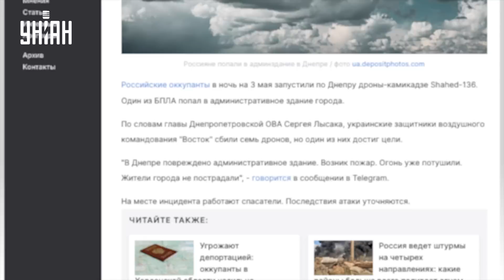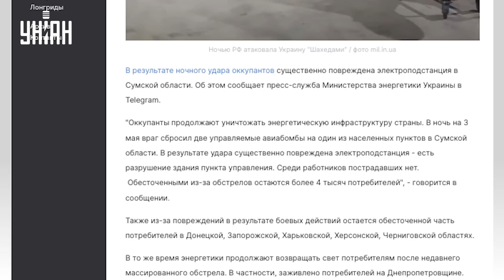Блестящая работа ПВО: Россия ночью подло атаковала Украину беспилотниками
UA - У ніч проти 3 травня Росія знову атакувала Україну дронами-камікадзе. Українська ППО знищила 21 БПЛА з 26. Куди цілилися орки, з якою метою завдають нових ударів, і звідки запускалися "шахеди" цього разу - дізнавайтеся в сюжеті

RU - В ночь на 3 мая Россия снова атаковала Украину дронами-камикадзе. Украинская ПВО уничтожила 21 БПЛА из 26. Куда целились орки, с какой целью наносят новые удары, и откуда запускались "шахеды" в этот раз - узнавайте в сюжете